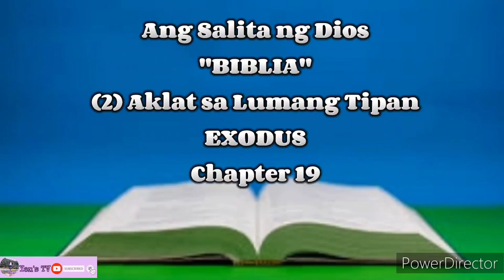Ang Salita ng Dios "BIBLIA" (2) Aklat sa Lumang Tipan EXODUS Chapter 19 Tagalog Audio